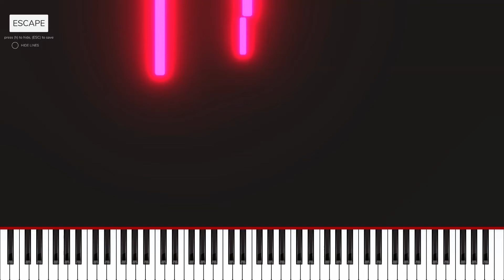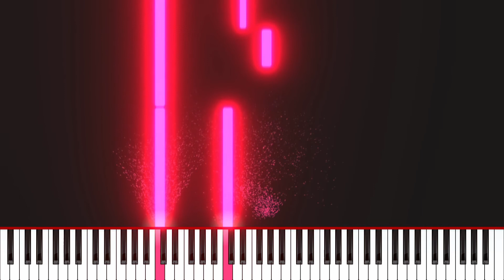Marinos Playing: LAZY BLUES